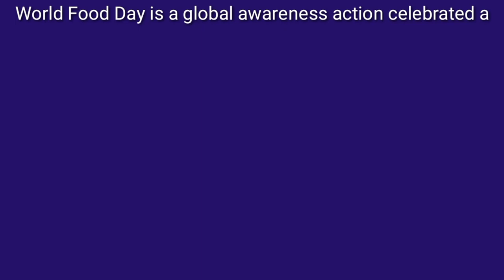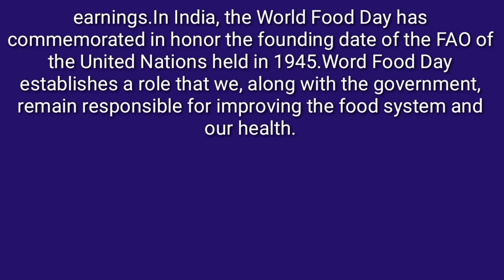Speech On World Food Day In English in 150 words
Take Care